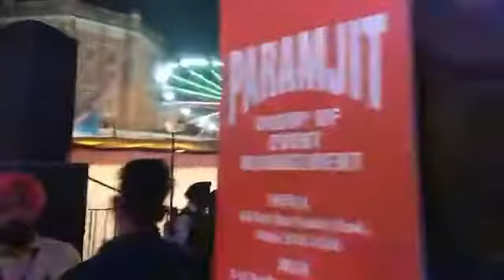Satinder Sartaaj Live | Saras Mela Patiala 2018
Satinder Sartaaj